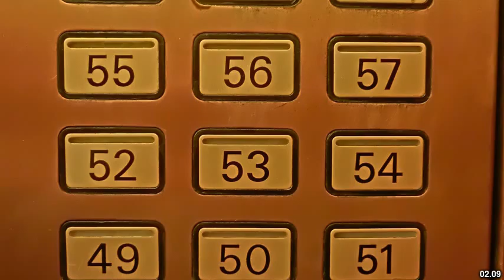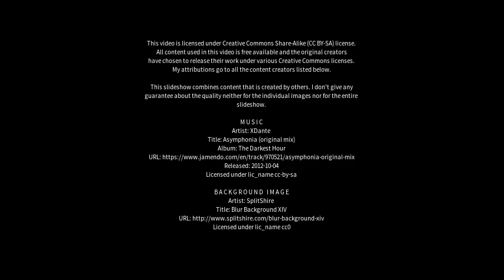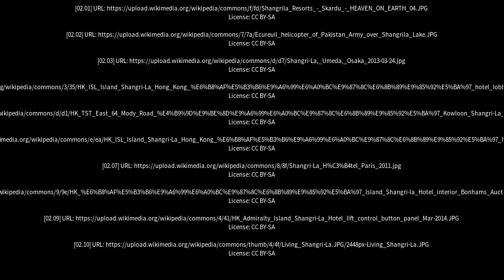Best places to visit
Best places to visit - Shangri-La (China) Best places to visit - Slideshows from all over the world - City trips, nature pictures, etc.